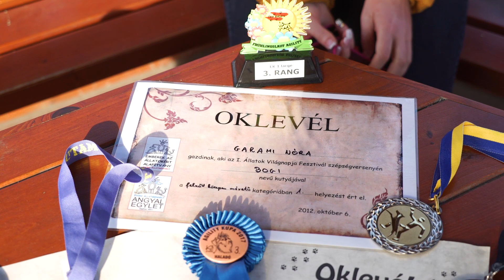Bogi, a daganatos kutyus számolni is megtanult